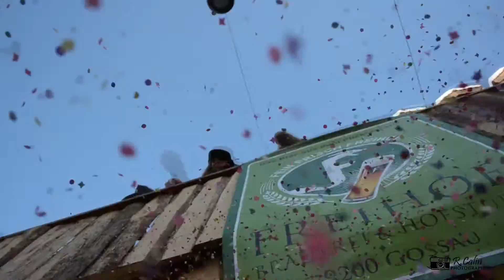Fastnacht in St.Gallen 2013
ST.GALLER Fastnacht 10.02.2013